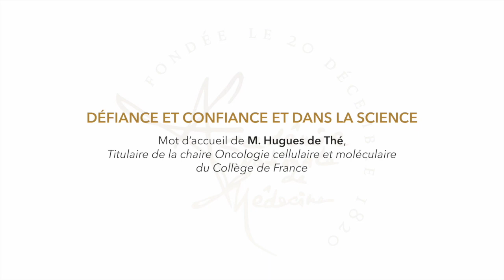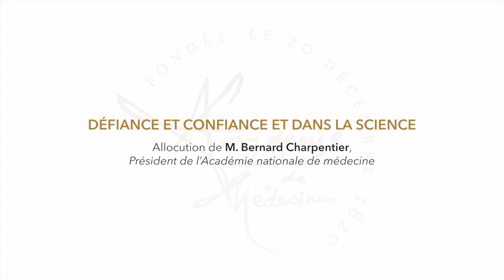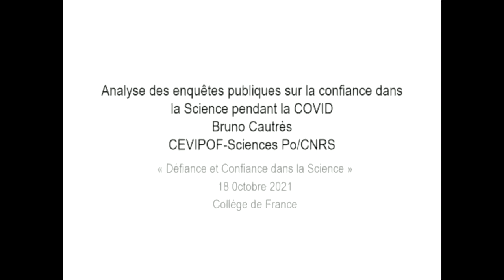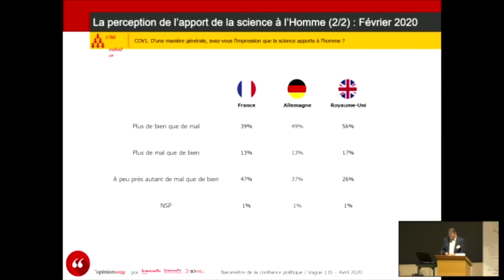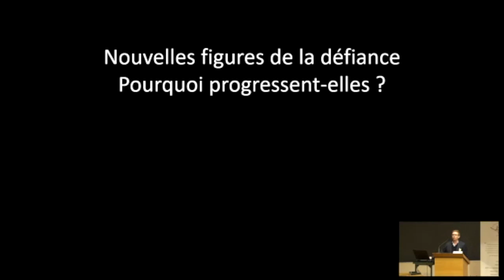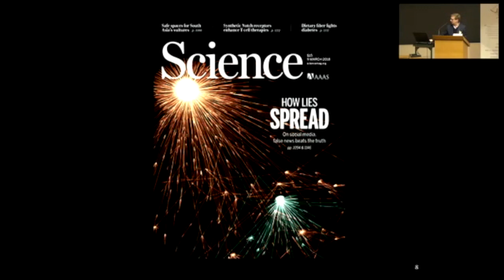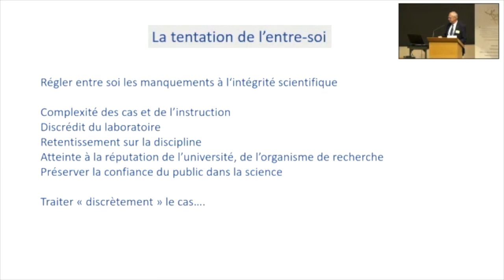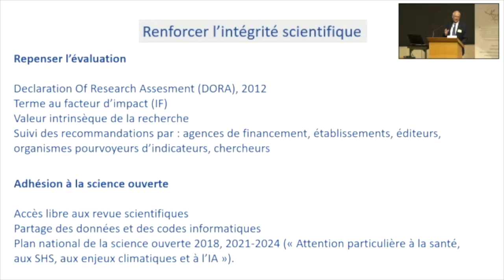Matinée de la célébration du bicentenaire de l’Académie nationale de médecine, lundi 18 octobre 2021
DÉFIANCE ET CONFIANCE DANS LA SCIENCE
Mot d’accueil de M. Thomas Römer, Administrateur du Collège de France
Allocution de M. Bernard Charpentier, Président de l’Académie nationale de médecine

9H - 13H LA DÉFIANCE

Présidente de session : Mme Catherine Bréchignac,
 Secrétaire perpétuel honoraire de l’Académie des sciences

« Analyse des enquêtes publiques sur la confiance dans la Science pendant la
COVID »

par M. Bruno Cautrès, Chercheur CNRS au CEVIPOF/ Sciences Po et enseignant
à Sciences Po

« Nouvelles figures de la défiance : Pourquoi progresse-t-elle ? »

par M. Gérald Bronner, Membre de l’Académie nationale de médecine

« L’intégrité scientifique de l’entre-soi à une approche systémique »
par M. Pierre Corvol, Président honoraire de l’Académie des sciences, Membre
de l’Académie nationale de médecine

« Les insuffisances scientifiques pendant la COVID vues de l’observatoire de
l’Académie nationale de médecine »
par M. Yves Buisson, Membre de l’Académie nationale de médecine

« Le doute : facteur d’inertie ou vecteur de progrès pour la connaissance
scientifique ? »

par M. Pierre Le Coz, Membre de l’Académie nationale de médecine

« La politique à l’épreuve de la Science »

par M. Jean-François Mattei, Président honoraire de l’Académie nationale de
 médecine